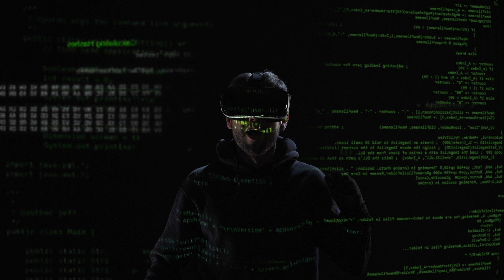Song - Semangat Perjuangan inovasi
[Verse]
Kami datang dengan semangat
Mengubah dunia dengan mudah
Teknologi menjadi sahabat
Setiap langkah lebih pantas

[Verse 2]
Dalam tangan ada dunia
Setiap hari ada cerita
Dengan inovasi kita cipta
Impian jadi realiti nyata

[Chorus]
Inovasi mencipta gerak
Menjadi bintang takkan goyah
Kami terbang tanpa sayap
Masa depan dalam genggaman

[Bridge]
Fikiran tiada sempadan
Hati penuh dengan harapan
Tiada yang mustahil di tangan
Setiap impian mula digubah

[Verse 3]
Dalam dunia terus berubah
Kami takkan mudah lelah
Bersama mengejar arah
Dengan inovasi tiada patah

[Chorus]
Inovasi mencipta gerak